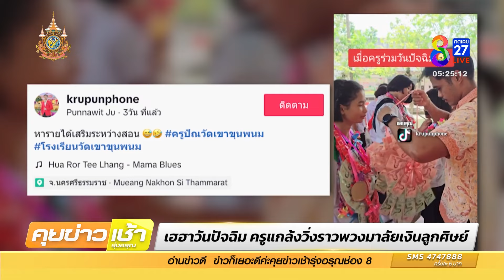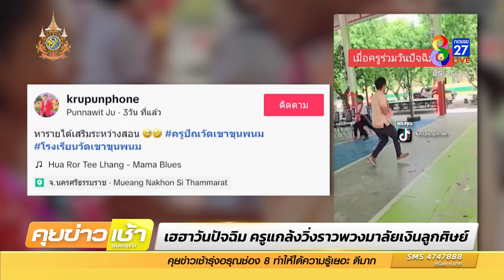เฮฮาวันปัจจิม ครูแกล้งวิ่งราวพวงมาลัยเงินลูกศิษย์ | 10 มี.ค. 67 | ข่าวช่อง8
เฮฮาวันปัจฉิม คุณครูแกล้งลูกศิษย์ตัวน้อย แกล้งแบบไหนที่ทำเอาฮากันทั้งโรงเรียน